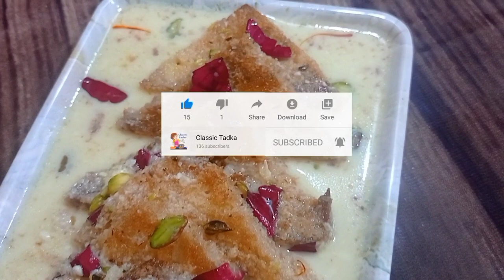Shahi Tukda | शाही टुकड़ा बनाने का सही और आसान तरीका | Ramadan Recipe 2022 | Bread Ka Halwa | Dessert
Hi Friends,
This is Classic Tadka. Perfect destination for your hunger and taste.